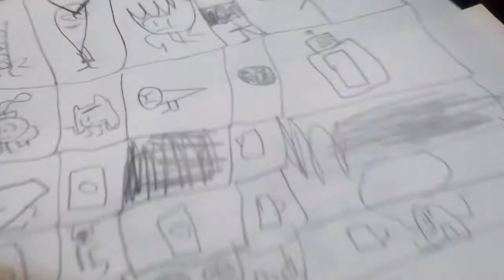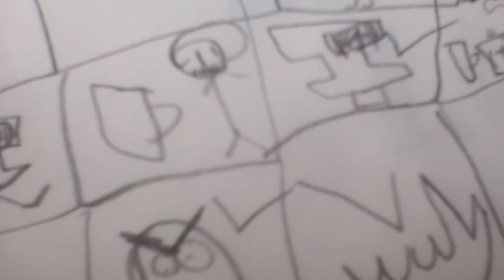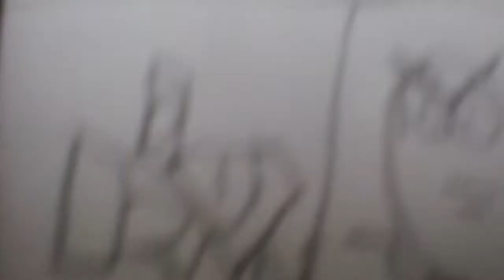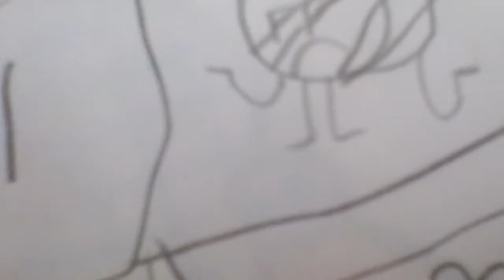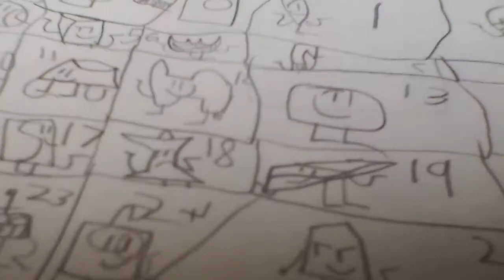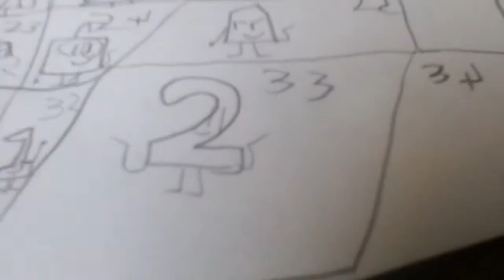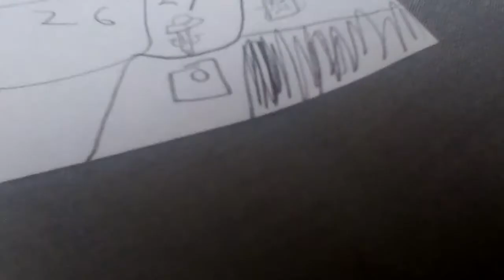9 October 2018